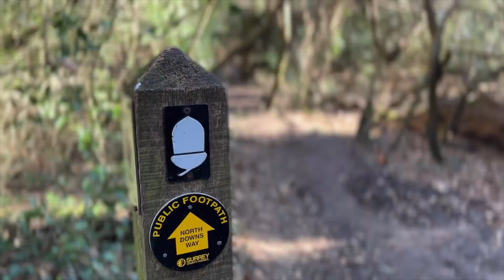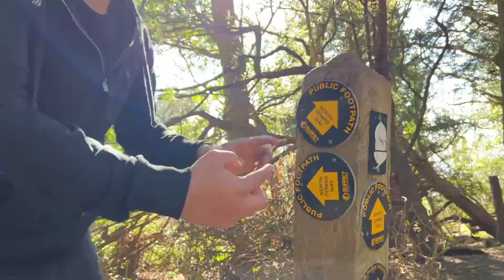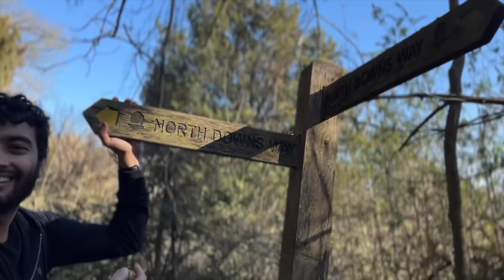দুঃসাহসিক অভিযান! | English Countryside | Shehwar & Maria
দুঃসাহসিক অভিযান! | In today's vlog we will discover some of the most iconic sights in the Surrey Hills which is an area of Outstanding Natural Beauty, Hope you like it!

👉 Camera used for video: ✅